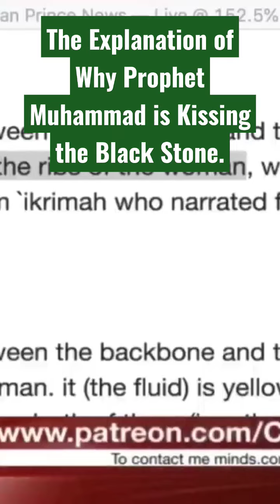Explanation! Prophet Muhammad Kissing The Black Stone.